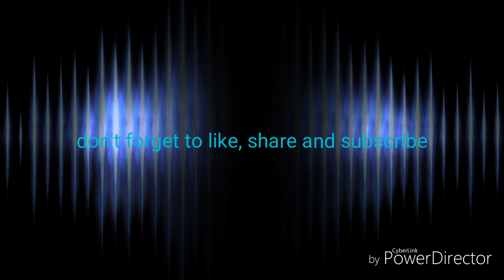DJI Spark test flight @Airforce City, Clark Pampanga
Spark Drone test flight 1